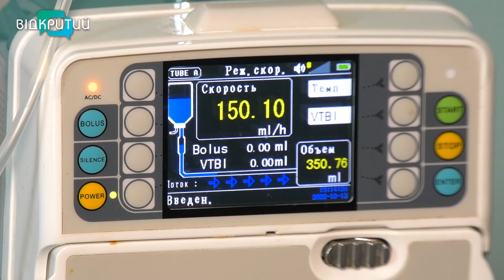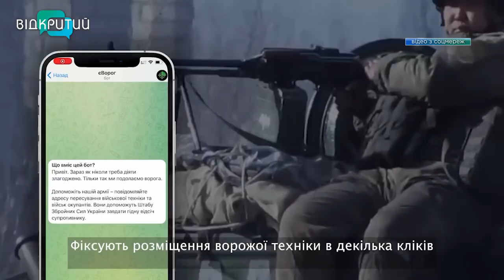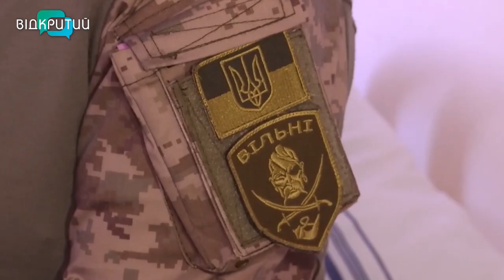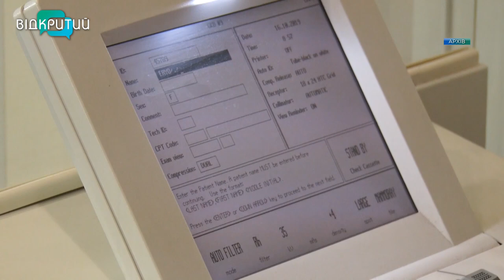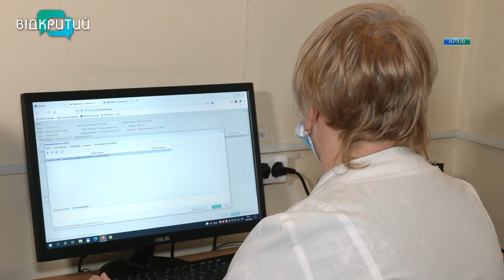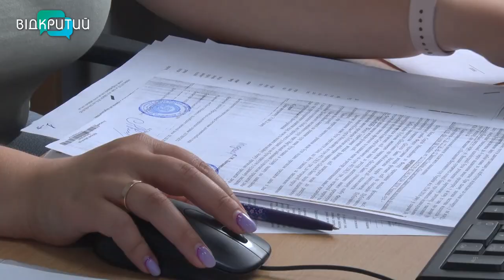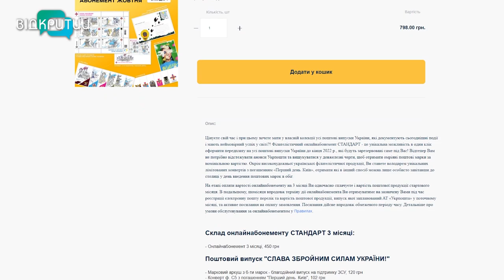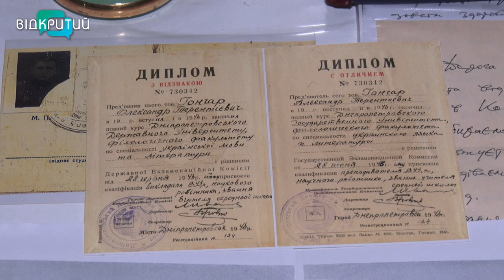Новини OPEN NEWS від 19 жовтня 2022 року 18:15